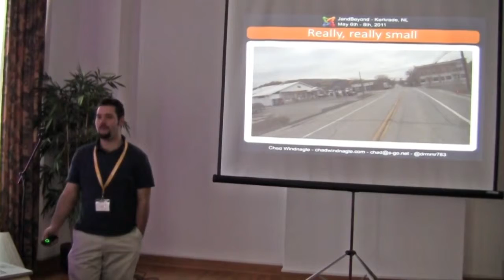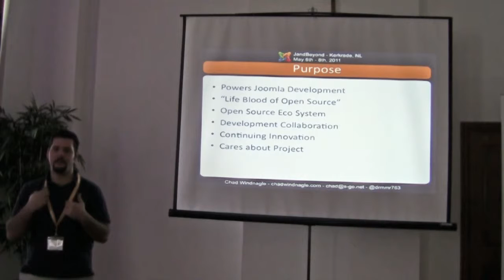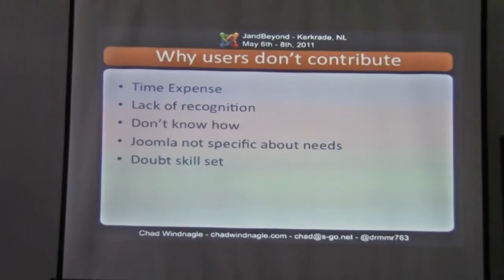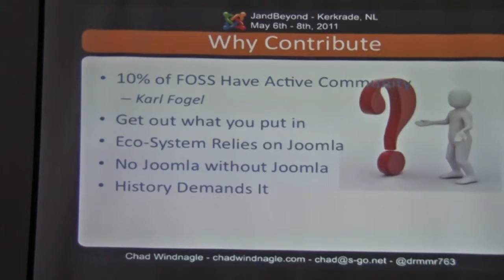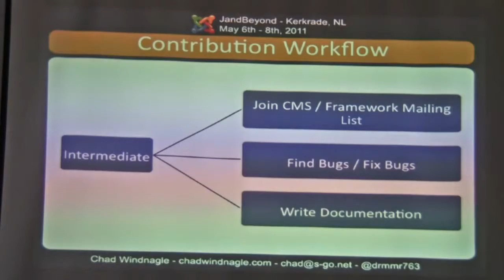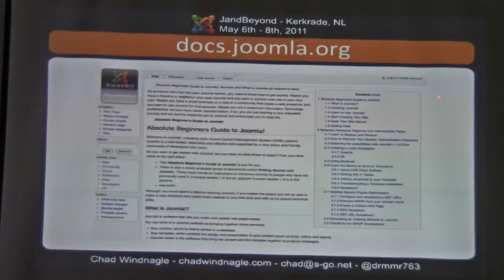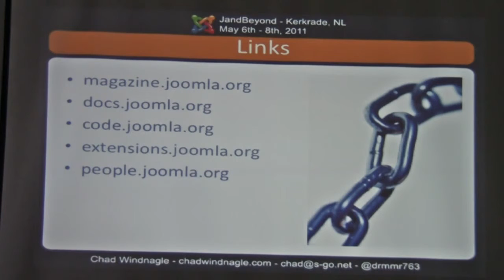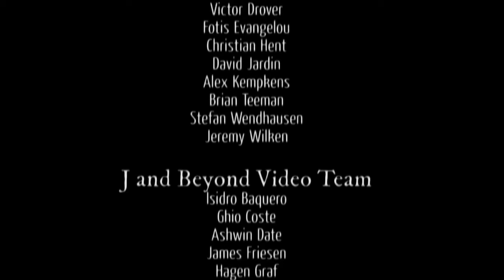Getting involved in the Joomla Community - Where, How and Why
by Chad Windagle